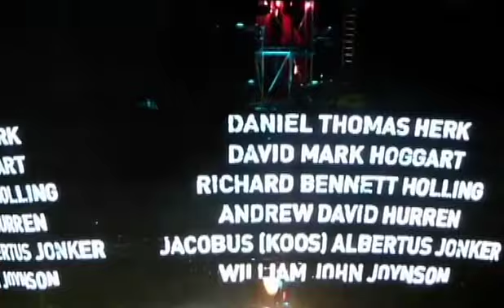U2 One Tree Hill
Video Mix made ​​from videos on Youtube for the song One Tree Hill from U2.